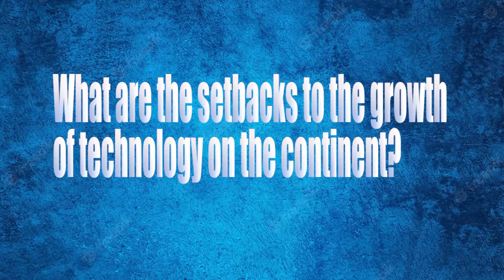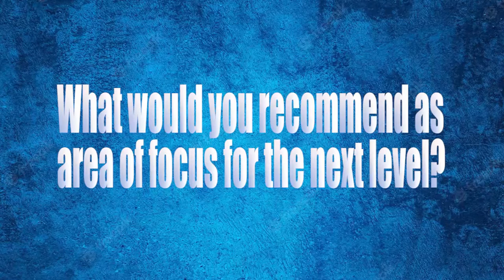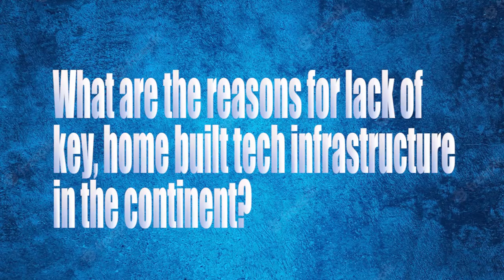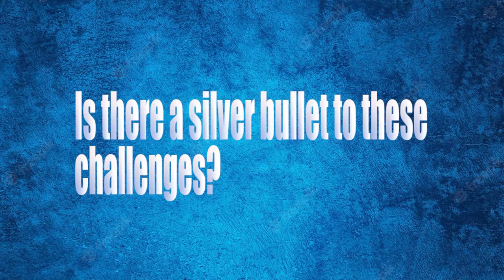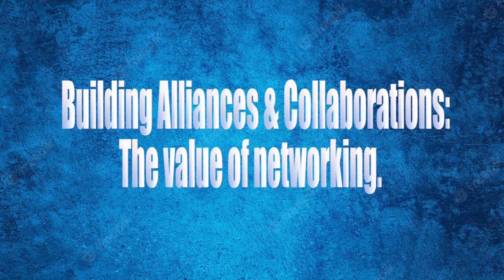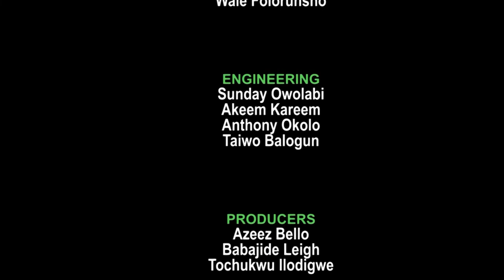Collaborating to grow startups in Africa